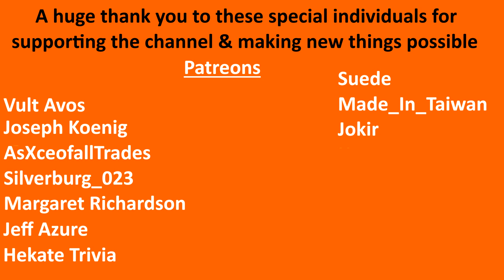Wylde Flowers - Opening the mines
Wylde flowers is a lovely life farming sim where you play as a girl who is looking after her granny. It turns out that her gran is actually a witch and we learn to follow in her footsteps! Today we open the mines & learn some magic spells :-)

Join Tara on a heartfelt journey to become a witch in Wylde Flowers. Farm by day, and cast spells by night as you craft your cottagecore life and bond with your coven. Come to know and love the fully voice acted characters of Fairhaven, as you unravel a local mystery.

- Silverburg_023

-  Suede

- Eric McClelland

- Gangstamoogle

- Hekate Trivia

- Kevo167_

- Jokir

- Made_in_taiwan

- Margaret Richardson

- Aria

- AsXceofallTrades

- Joseph Koenig
Thanks,
Miss Multi-Console. (MMC)n